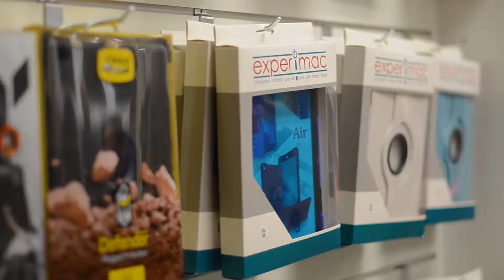Experimac-La Mesa Grand Opening #2